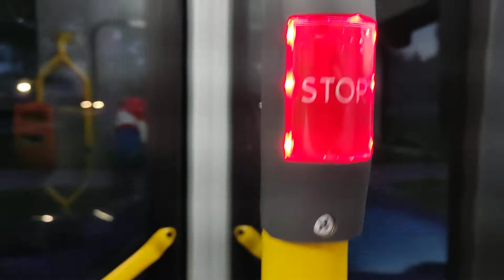Autobusy na ul. Kusocińskiego w Łodzi + Krótki Spacer | Retkinia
0:00 - Krótki spacer ;p
5:20 - Autobusy na Kusocińskiego
6:50 - Przejazd na koniec